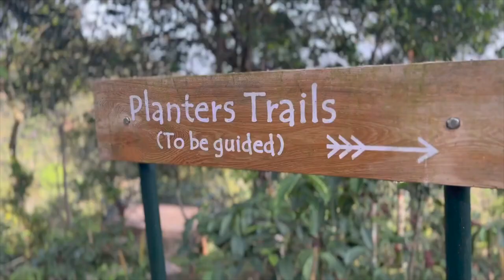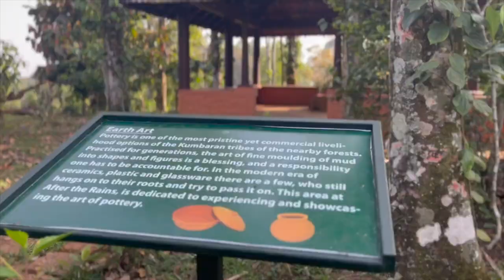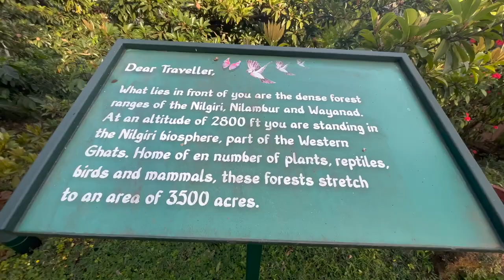Explore Offbeat In kerala Ep 3@dpxvlogs - Kerala Travel Vlog